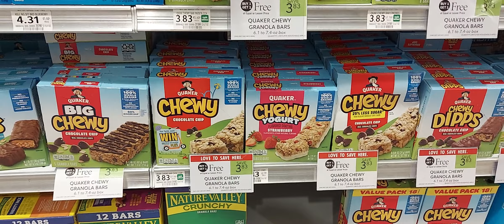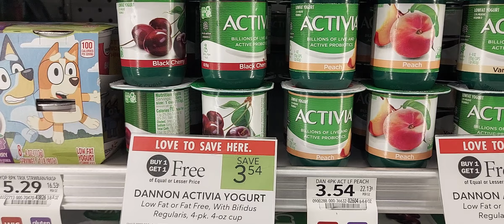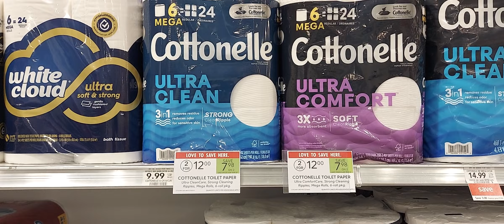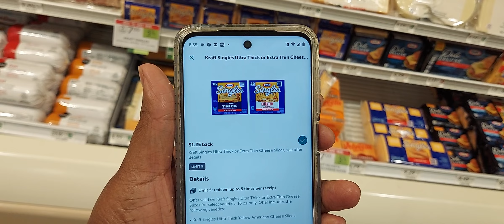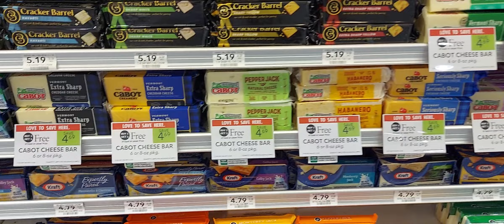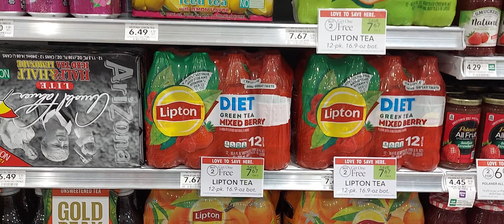Publix Deals And Ibotta 🛒# Digital Coupons #9/6-9/13